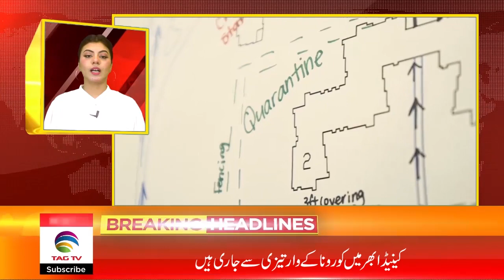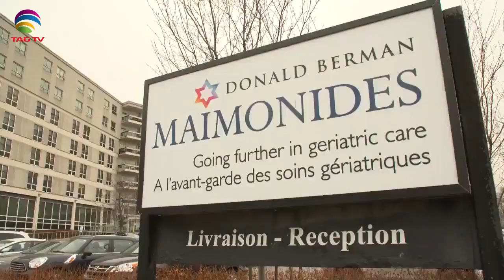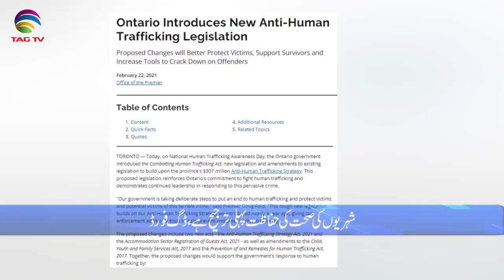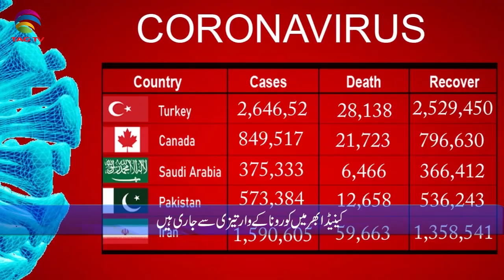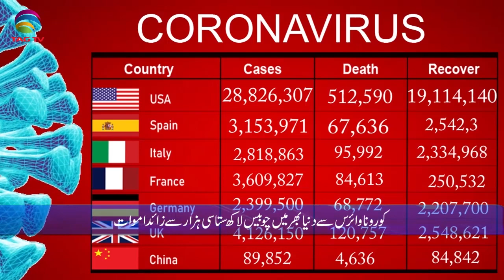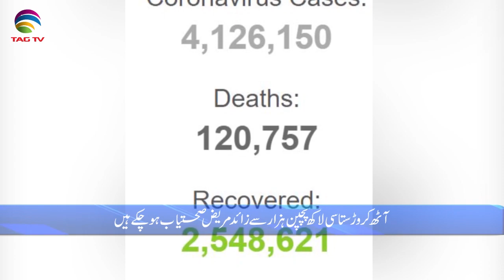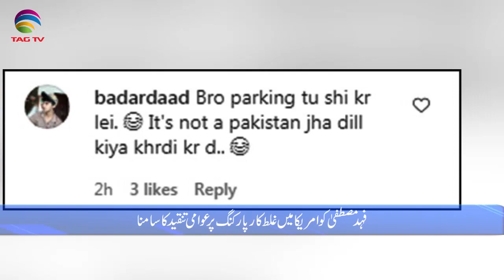International & Canadian News Bulletin in Hindi/Urdu - Feb23, 2021